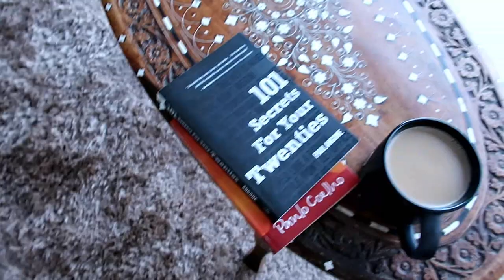A MORNING VLOG | Spring Morning Routine 2018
Mornings are my favourite time of the day and today I'm sharing with you guys what I do in the mornings to set myself up for a good day!🌞I hope you guys enjoy this style of video!😁

Make sure you follow all my socials linked below👇 to keep up with the craziness that is life and be sure to hit that BELL🔔 to be notified when I upload in the week!💥